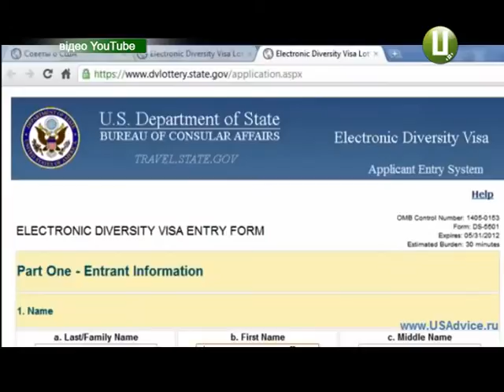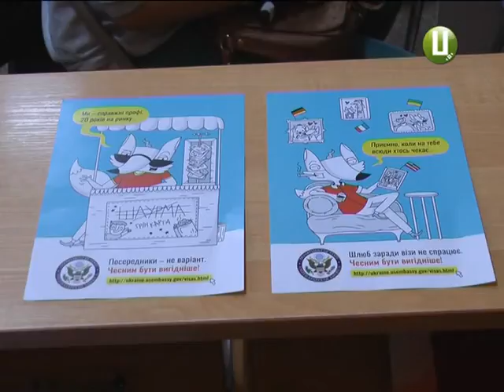Зелена карта, або як не втрапити у шахрайську пастку на шляху до "американської мрії"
Як поїхати за кордон і не потрапити у «візову пастку»?  Про це хмельничанам розповіли фахівці Посольства США. Вони переконують : ніхто окрім вас самих не подбає у чужій країні ні про житло, ні про роботу.  А  потенційних власників «зеленої  карти» - котра дає дозвіл на проживання та легальну роботу – взагалі обирає комп'ютеризована система.